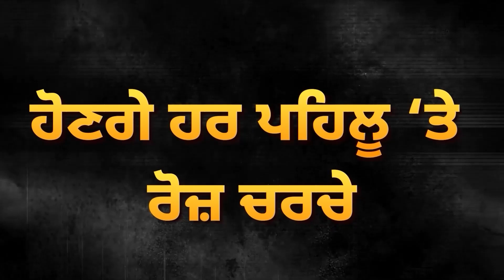Punjab Police ਨੇ ਕਰਤੀ ਕਮਾਲ, 24 ਘੰਟਿਆਂ ’ਚ ਲੱਭੀ ਨੌਜਵਾਨ ਦੀ ਕੀਮਤੀ ਚੀਜ਼ | D5 Channel Punjabi | Faridkot